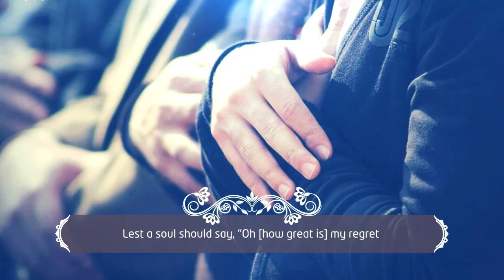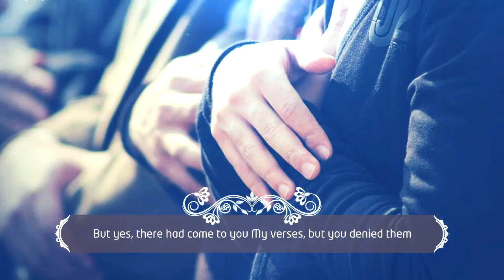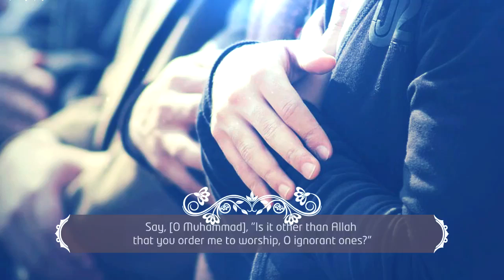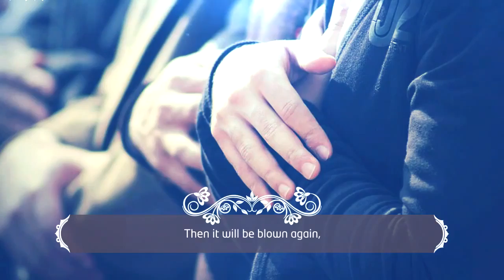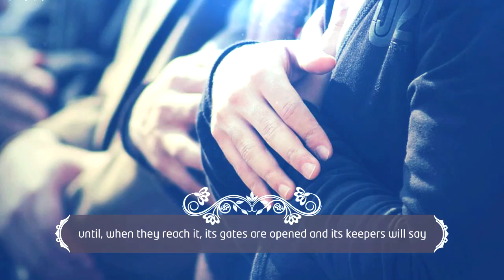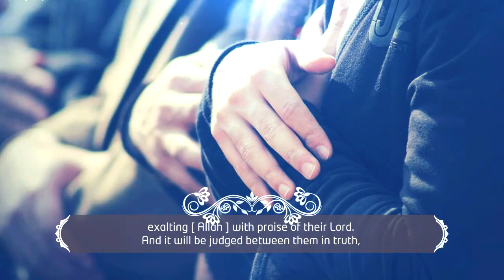Don't Despair Of My Mercy